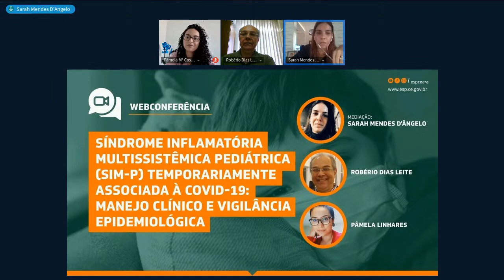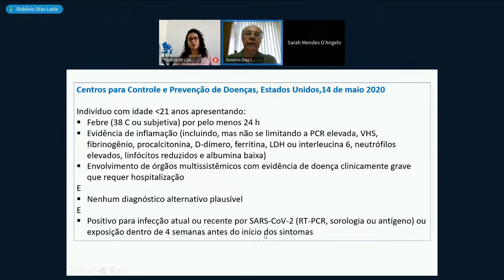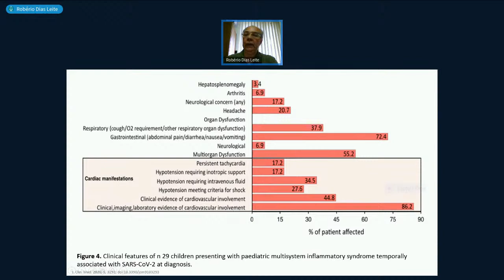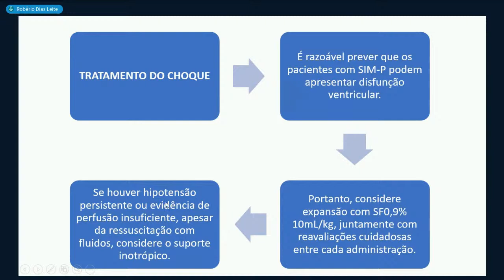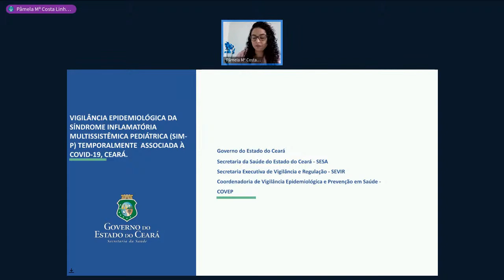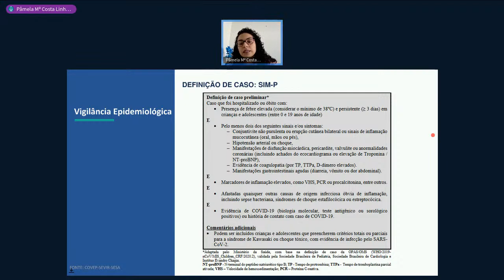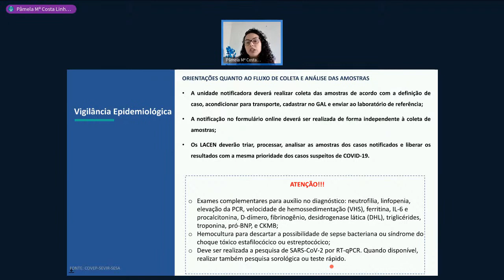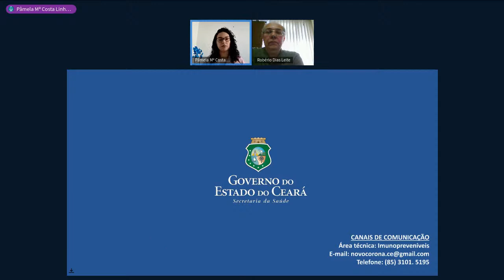SÍNDROME INFLAMATÓRIA MULTISSISTÊMICA PEDIÁTRICA (SIM-P) TEMPORARIAMENTE ASSOCIADA À COVID-19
Manejo Clínico e Vigilância Epidemiológica

Mediadora:
Sarah Mendes D'Ângelo
Enfermeira, epidemiologista, mestre em saúde pública, técnica da vigilância em saúde do Ceará

Convidados:
Robério Dias Leite
Prof. Adjunto de Pediatria da Faculdade de Medicina da UFC
Pediatra do Hospital São José de Doenças Infecciosas

Pâmela Linhares
Enfermeira. Assessora Técnica da Vigilância Epidemiológica da Secretaria da Saúde do Estado do Ceará (SESA)